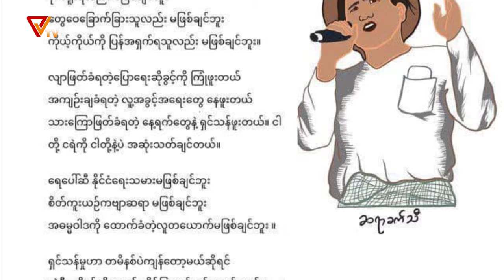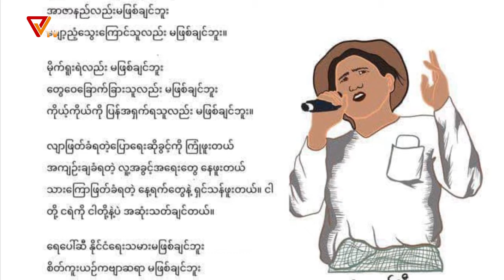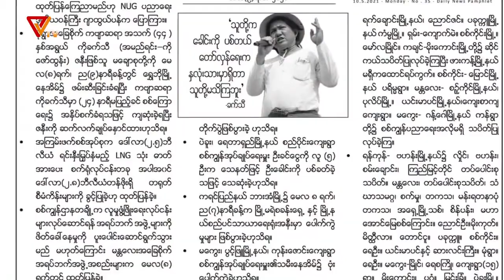ခက်သီ သို့မဟုတ် သူပုန်စိတ်ပြင်းတဲ့ ကဗျာဆရာ | Spring Revolution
ခက်သီ သို့မဟုတ် သူပုန်စိတ်ပြင်းတဲ့ ကဗျာဆရာ